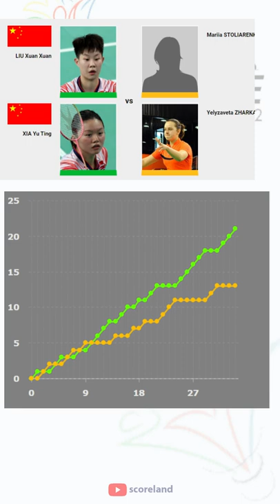LIU - XIA vs STOLIARENKO - ZHARKA - R16 BWF Singapore Open 2022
LIU Xuan Xuan / XIA Yu Ting win 2 - 0
LIU - XIA win 2 - 0
LIU Xuan Xuan / XIA Yu Ting vs Mariia STOLIARENKO / Yelyzaveta ZHARKA
Result LIU Xuan Xuan / XIA Yu Ting vs Mariia STOLIARENKO / Yelyzaveta ZHARKA
R16 BWF Singapore Open 2022
Result LIU - XIA vs STOLIARENKO - ZHARKA
LIU - XIA vs STOLIARENKO - ZHARKA
BWF Super 500
BWF Singapore Open 2022
Result R16 BWF Singapore Open 2022